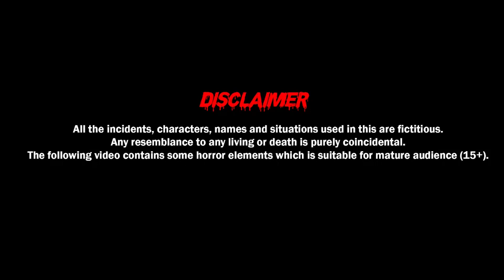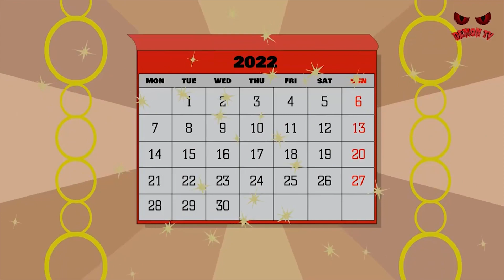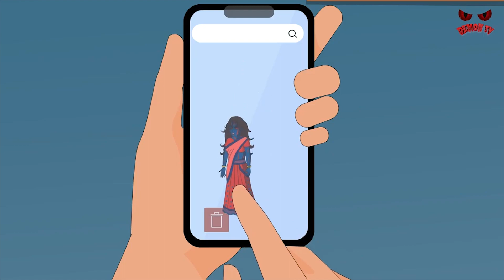किचकंडी | Chudail Ki Kahani | Adult Stories | Horror Kahaniya | Demon TV